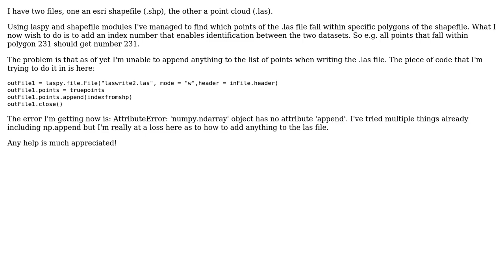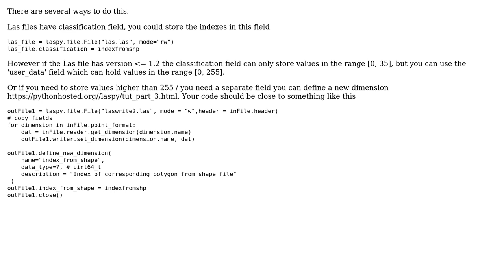appending an index to laspy file (.las)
With thanks & praise to God, and with thanks to the many people who have made this project possible! You are responsible for your own actions.